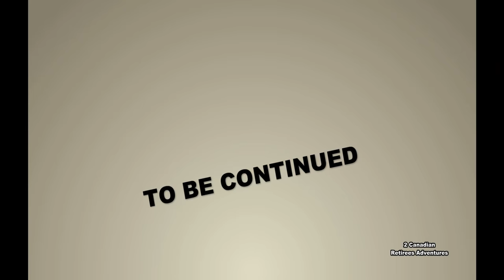TRAVELLING🇨🇦360: SURREY SKY TRAIN TO LONSDALE QUAY MAKET/Đi tàu hỏa điện từ Surrey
Sky train from Surrey to Water front strolling around Canada Place and took sea bus to Lonsdale Quay market North Vancouver BC. Nigiri Snack .
Đi tàu hỏa điện từ Surrey tới TP Vancouver dạo chơi ở cung điện Canada Place và đi xe buýt đường biển ghé qua bến Lonsdale ở phía Bắc TP Vancouver ăn chơi món Nigiri.